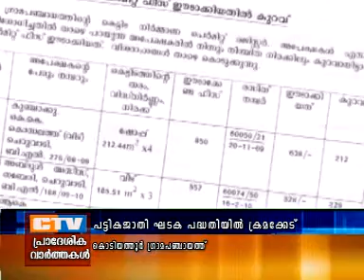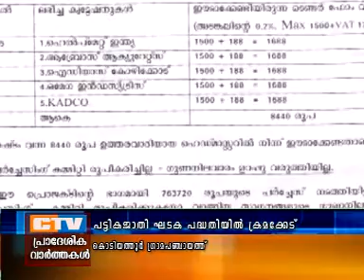CTV NEWS 4 10 13 KDR AZHIMATHI